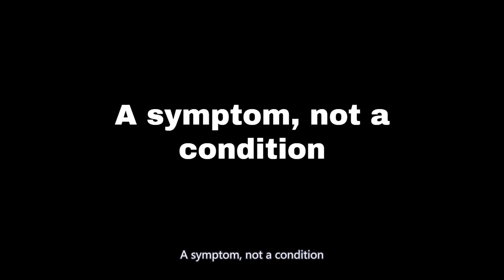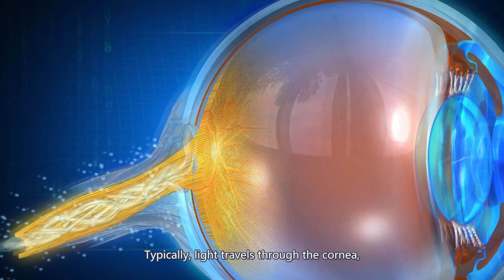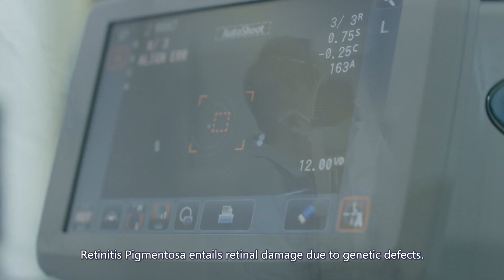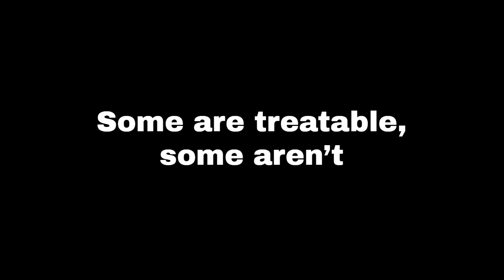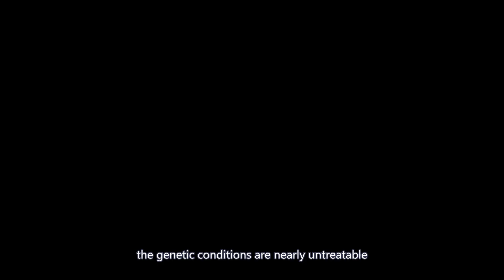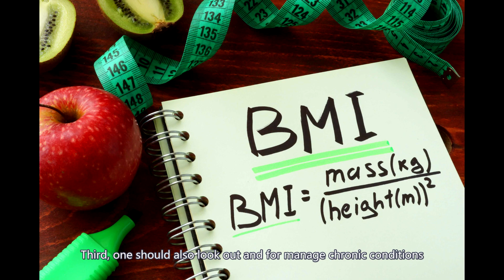Night blindness is not only a problem at night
While night blindness or nyctalopia is a condition that sounds like a vision problem in the night, the truth is that it can impact eyesight even during the day. In fact, even in the daytime, when one is in poorly-lit indoor space or where there is dim light, one can experience this problem in the eye. In effect, night blindness involves poor adjustment of the eye in transitioning from well-illuminated surroundings to an improperly or dimly-lit place.

A symptom, not a condition

More specifically, it is not a condition in and of itself but instead a symptom of an underlying eye condition that one may have. And the symptom is not being able to see clearly and comfortably in the dark. And it takes unusually long to see clearly after moving from a lighted area to a less-lighted one. Also, when one is having problems in driving at night, it indicates the possibility of night blindness. Or when one is facing difficulty in recognizing faces in dim light. Some of the other symptoms may include cloudy vision, problem in seeing far away objects, reduced contrast sensitivity, headaches, eye pain, nausea and vomiting.

What happens to the eye in dimly-lit space?

Typically, light travels through the cornea, the anterior chamber of the eye, the pupil, the lens and posterior chamber before striking the retina. When people with night blindness enter a low light area, the rod cells in the retina – which serve as photo receptors and are responsible for converting light rays into electrical signals creating what brain interprets as images – because of some anomaly don’t function properly. As a result, the person has problem in seeing in the less-lighted area.

Causes of night blindness

Night blindness can be attributed to a wide range of eye conditions. These can be as follows: myopia, cataracts, vitamin A deficiency, glaucoma, Retinitis Pigmentosa, diabetes and usher syndrome. While in myopia, one has difficulty in seeing far into the distance, it is the clouding of the lens which leads to cataract. Due to vitamin A deficiency, there is lack of pigments needed for photoreceptor cells to function properly. Then whereas glaucoma is caused by abnormal pressure in the eye damaging the optic nerve, Retinitis Pigmentosa entails retinal damage due to genetic defects. And diabetes can lead to diabetic retinopathy and the consequent damage to blood vessels resulting in poor vision in dim light and at night. Usher syndrome is a genetic disorder characterized by hearing loss as well as Retinitis Pigmentosa.

Some are treatable, some aren’t

Of course treatment would depend on the condition which is causing night blindness. So, myopia can be addressed through simple prescription glasses and cataracts can be treated with artificial lens or surgery. For vitamin A deficiency, food rich in this nutrient apart from supplements can take care of night blindness. Glaucoma is treated with eye drops, medications and in certain cases, may require surgery as well. In Retinitis Pigmentosa, low vision aids, electrical stimulation devices, natural supplement, UV sunglasses and gene and stem cell therapies are modes of treatment. Diabetes requires good control of blood sugar levels, and if a person’s condition advances to diabetic retinopathy, injections and medications, laser surgery and vitrectomy are different ways of treatment.
Of these, the genetic conditions are nearly untreatable and therefore those having night blindness due to genetic diseases may have to live with it. However, there are eye devices (AC STIM) and natural remedies (StemActiv) that may help. Even individuals with untreatable conditions can benefit significantly from ‘Low Vision Aids’ which help improve their quality of life immensely using special devices and gadgets.

What preventive steps one should take

First of all, one should consume food items rich in vitamin A. These could be carrots, broccoli, spinach, strawberry, milk, eggs and foods rich in omega-3 fatty acids such as mackerel and salmon.

Second, one should maintain a healthy exercise and fitness regime which would keep both eye pressure and blood glucose levels in control.

Third, one should also look out and for manage chronic conditions such as diabetes and hypertension.

Fourth, one should get examined regularly by an eye doctor. At the slightest hint of having symptoms of night blindness, one should get a check-up done. Also, one should make lifestyle adjustments in response to those symptoms. For example, one should avoid driving at night in case of certain conditions with severe night vision impairment.

And lastly, one should use some effective remedies to restore and slow down the vision loss process and maintain the life quality as long as possible. Such as StemActiv, alternating current stimulation.

In sum, if one has night blindness, one should remember that even in the daytime, one would have difficult in seeing clearly in less lighted areas. So, it is not only a problem in the night.